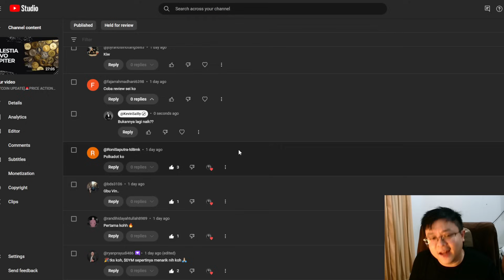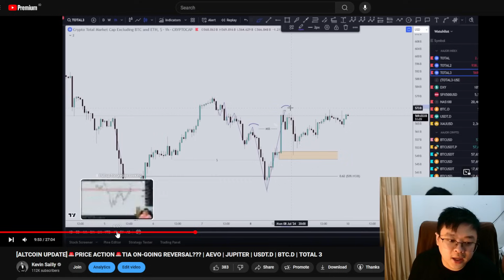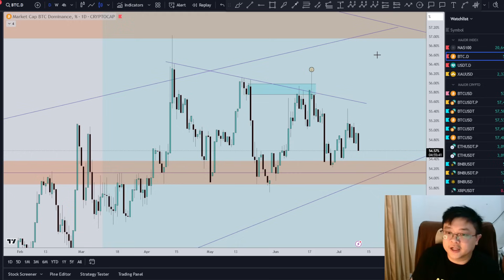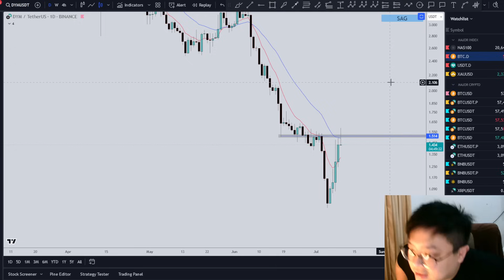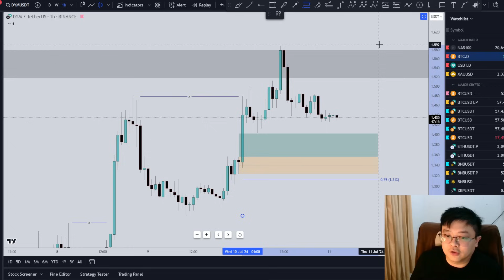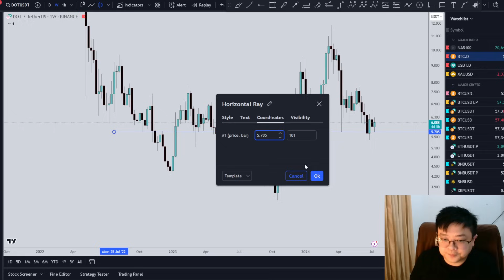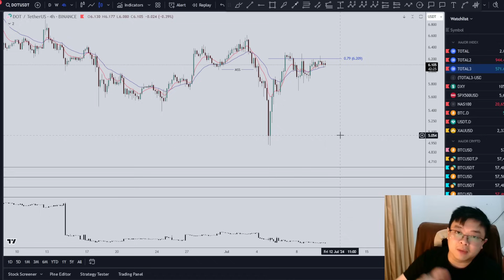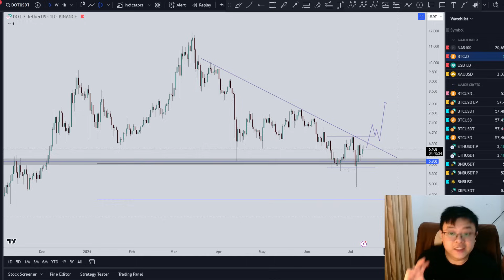[ALTCOIN UPDATE]🚨PRICE ACTION🚨PERKEMBANGAN DYMENSION | POLKADOT DI AREA KEY LEVEL | BTC.D | TOTAL 3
Cheers!!!